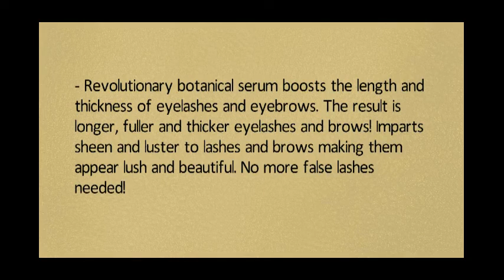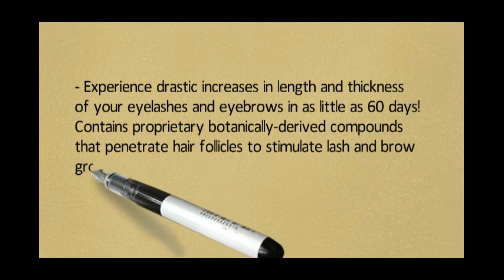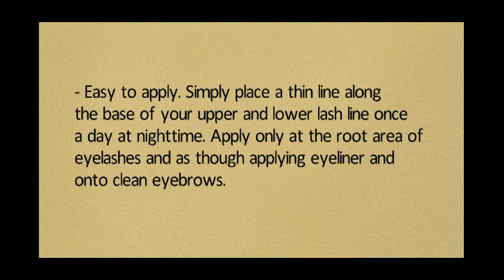Eyelash Growth Enhancer & Brow Serum by Pronexa (Hairgenics Lavish Lash)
Pronexa - US
Eyelash Growth - UK

Pronexa Eyelash Growth Enhancer,
Pronexa Hairgenics Lavish Lash,
Eyelash Growth Enhancer,
Brow Serum,
Eyebrow Care,
Makeup,
Makeup Products,
Beauty Products,
Lash Enhancers & Primers,